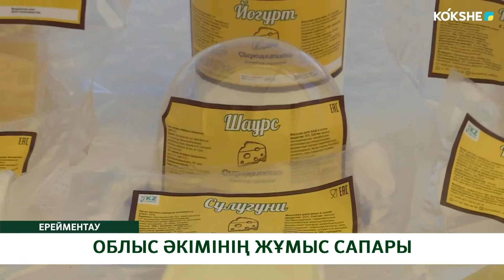ОБЛЫС ӘКІМІНІҢ ЖҰМЫС САПАРЫ